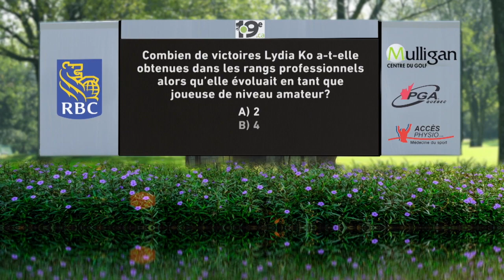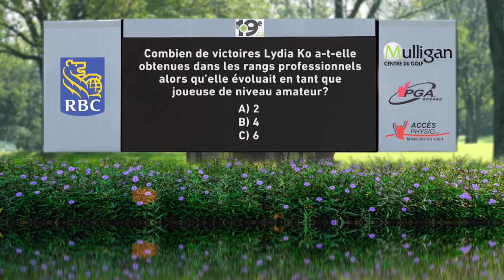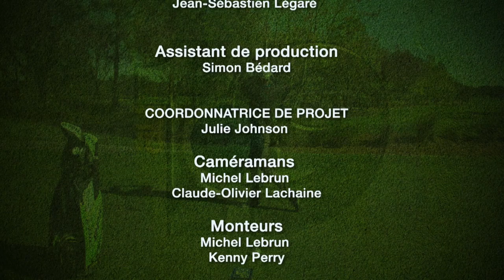Au 19e - Saison 11 - Émissions complètes - Émission 4